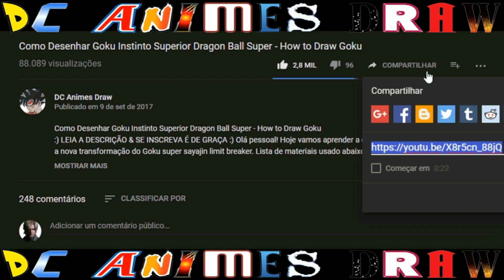Desenhos dos Inscritos - Mês de Junho 2019 - Subscribers' Drawings WhastApp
Quer ver seu desenho aqui? Fica ligado no grupo do WhatsApp que vamos avisar o dia de postar seu desenho para participar, usando a DCCantinhoDosInscritos719, para o mês de Junho. Links do grupo abaixo. aqui tem desenhos de todos os níveis, do iniciante ao mais avançado.